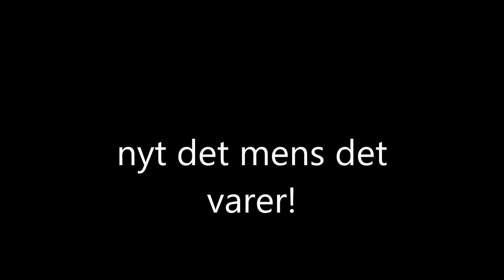Fat slob dances to uptown funk